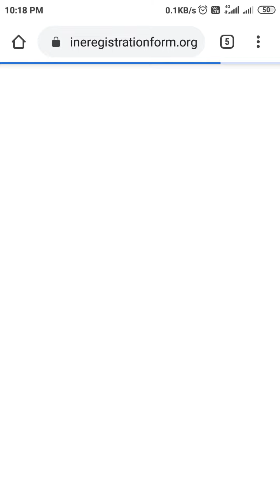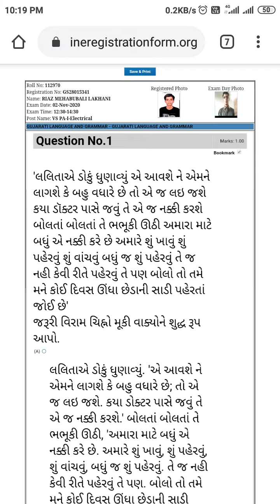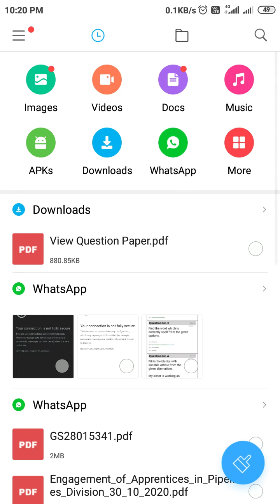How to check Answer key for GSECL EXAM